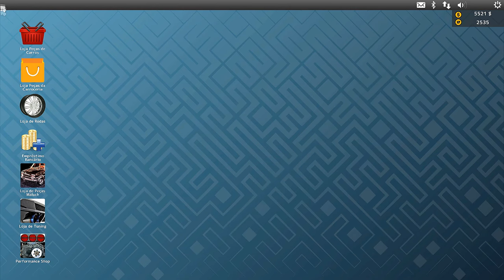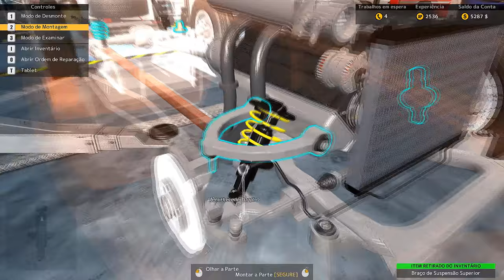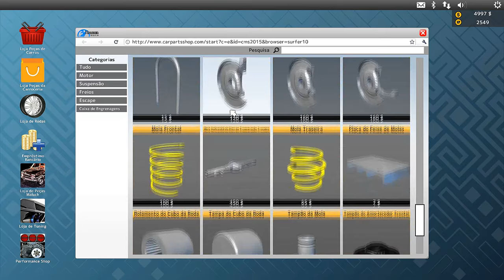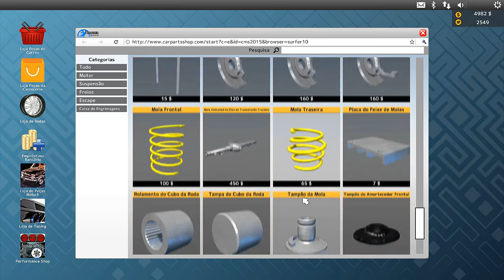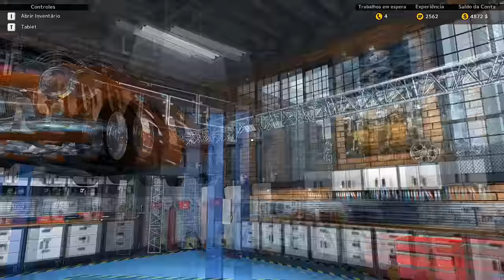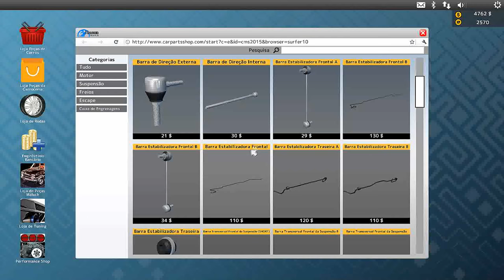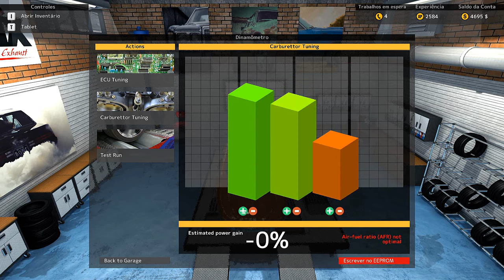VIREI MECANICO - CAR MECHANIC SIMULATOR 2015 - MINHA PRIMEIRA REFORMA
►PSN GAMERTAG:Jhonnynoxvil
►XBOXLIVE GAMERTAG:JhonnyNoxvilll
►SKYPE: Jhonny Augusto

Valew!